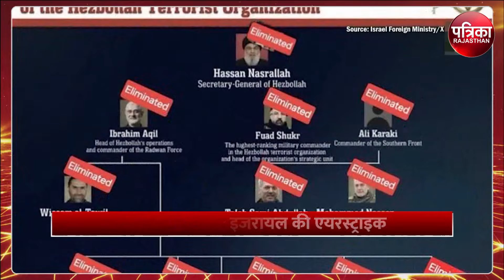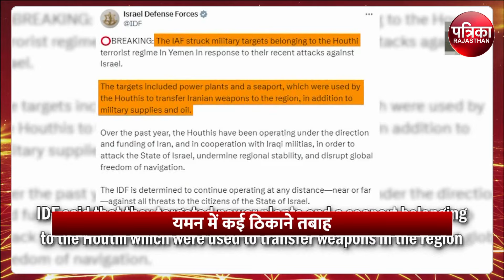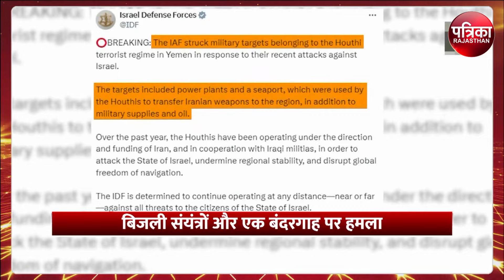Israel Hezbollah War: अब Houthi Rebels पर इजरायल का कहर | Hassan Nasrallah | Yemen | Lebanon | Iran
Israel Hezbollah War: अब Houthi Rebels पर इजरायल का कहर | Hassan Nasrallah | Yemen | Lebanon | Iran | Israel Attack on Lebanon | IDF | Beirut | Netanyahu | Breaking News

Israel Hezbollah War: आतंकवादी समूह हिज्बुल्लाह(Hezbollah) के 64 वर्षीय चीफ हसन नसरल्लाह(Hassan Nasrallah) की शुक्रवार को बेरूत(Beirut) में हिज्बुल्लाह के हेडक्वार्टर पर इजरायली(Israel Attacks Lebanon) हमले में मौत हो गई है. इजरायल(Israel) इस वक्त चौतरफा युद्ध कर रहा है...वह अकेले चार मोर्चों पर ईरान(Iran), हिज्बुल्लाह, हमास(Hamas) और यमन(Yemen) के हूती विद्रोहियों(Houthi Rebels) पर कहर बरपा रहा है. इसी बीच जानकारी आ रही है कि हिज्बुल्लाह पर(Israel Yemen War) एक्शन के बाद अब इजरायल ने यमन में हूती विद्रोहियों के ठिकानों पर हमला किया है... इजरायली सेना(Israel Airstrike) ने एक बयान में कहा कि रविवार दोपहर को इजरायली एयरफोर्स के लड़ाकू विमानों(Lebanon) ने यमन के बंदरगाह शहर होदेइदाह में हूती विद्रोहियों के ठिकानों पर दर्जनों हमले(Israel Hezbollah War) किए हैं...IDF ने बताया कि इजरायली मिलिट्री इंटेलिजेंस डायरेक्टर के निर्देश पर(Netanyahu) एयरफोर्स ने रविवार को बड़े पैमाने पर ऑपरेशन में लड़ाकू विमानों ने यमन के रास इस्सार और होदेइदाह के इलाके में हूती विद्रोहियों के ठिकानों पर हमला किया...